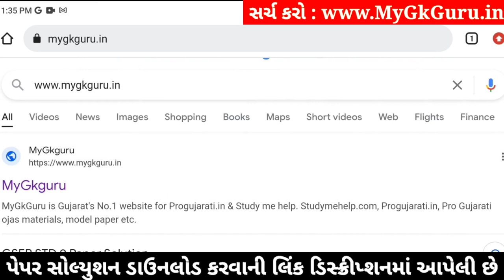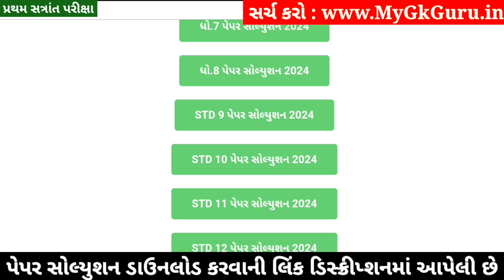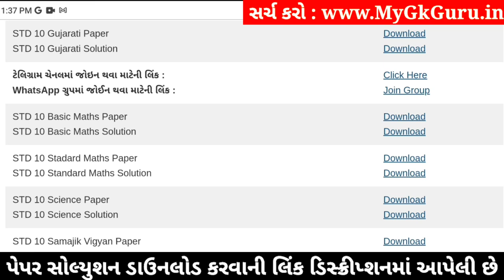STD 10 Gujarati Paper Solution 2024 80 Marks, Dhoran 10 Gujarati Paper Solution 2024 80 Marks